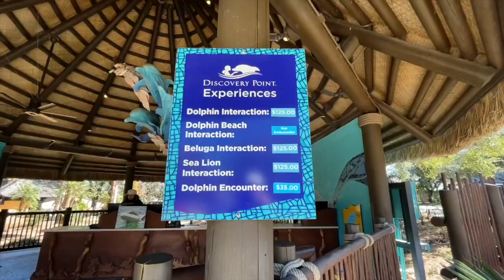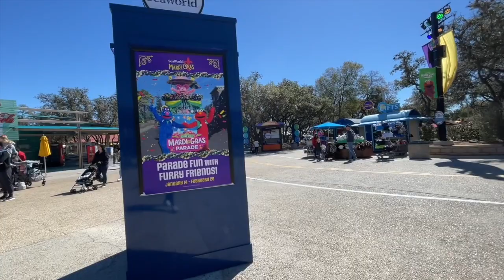ADVENTURE DAY | SEEING NEW THINGS AND WHAT DID WE DO ON SUPERBOWL DAY | MILITARY FAMILY VLOG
Hi all! We had a blast over the weekend on our Adventure Day exploring new areas of San Antonio’s Sea World. In this vlog you’ll see some beautiful sea life, new rides and come along with us on Superbowl day.

Thanks for stopping by, and thank you for your support!